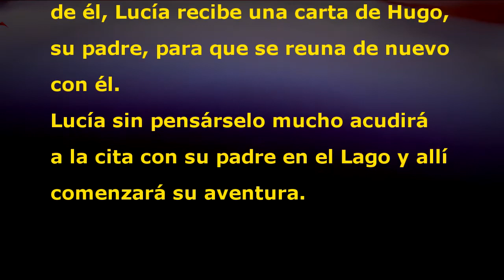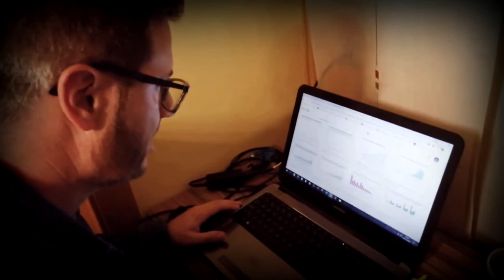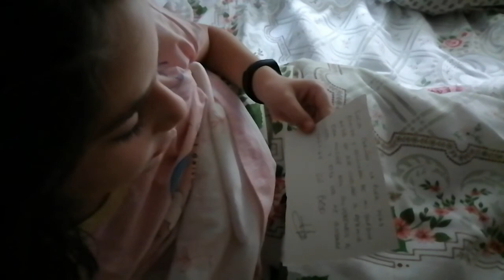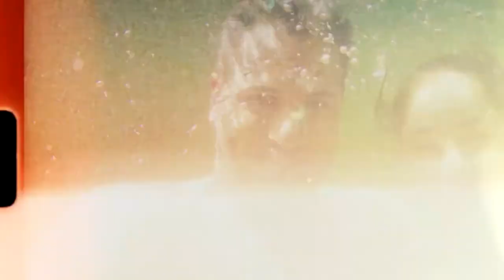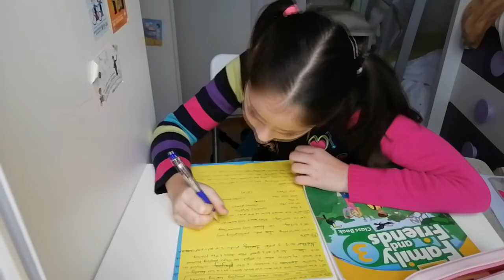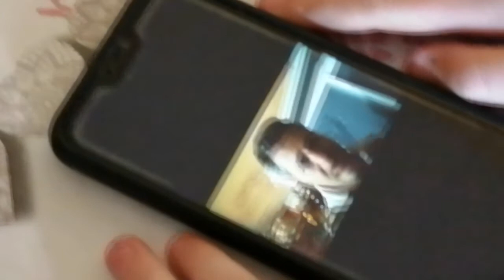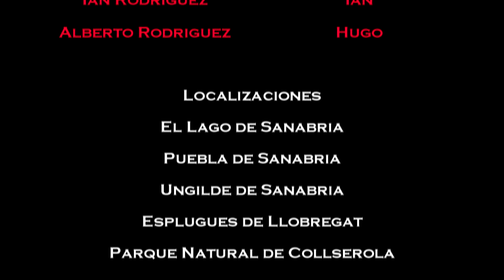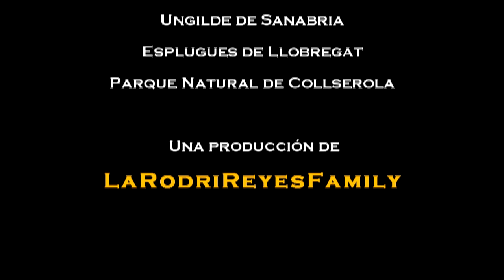El Hombre Del Lago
Nuevo corto de LaRodriReyesFamily donde contamos la historia de Hugo un periodista que tras realizar una investigación, encuentra algo que cambiará su vida y la de su familia para siempre. Lucía, su hija, tras recibir una carta de su padre, se reunirá con él en Sanabria, en el Lago, donde se ha tenido que ir a vivir para desaparecer del mundo y allí comenzara su aventura.